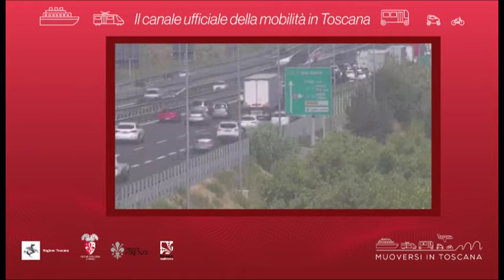Muoversi in Toscana - Edizione delle 14.30 del 25 agosto 2020